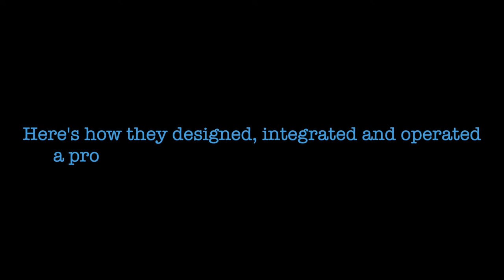RUC 2018 Behind the Scenes Webisode 2: Allen Keys Insertion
Deploying robots in factories can take months.

Robotiq integration coaches know how to start production faster.

Here's how they designed, integrated and operated a promotional kit assembly line in 24 hours.

Webisode 2: Allen Keys Insertion